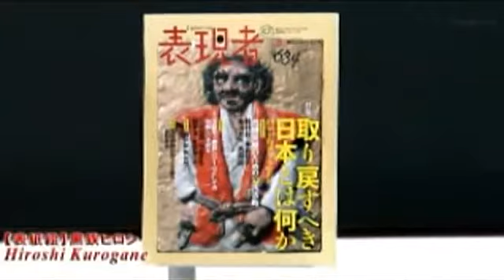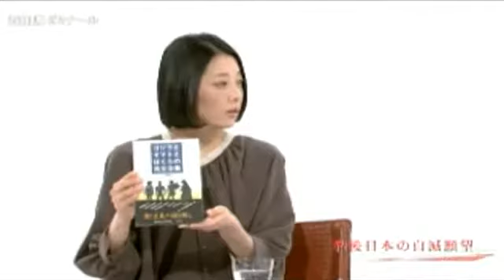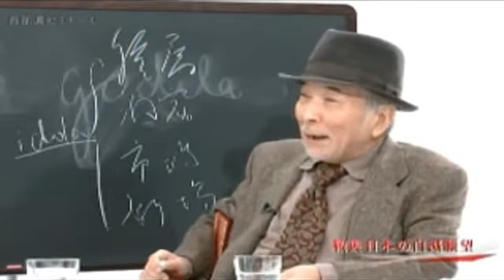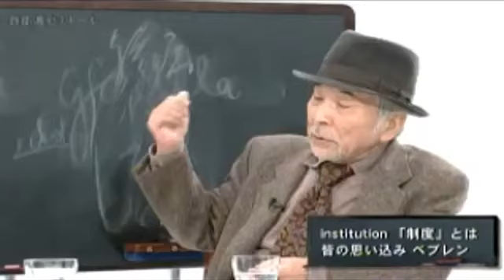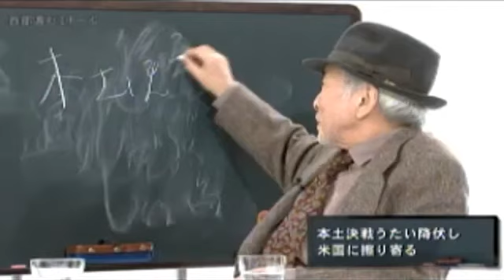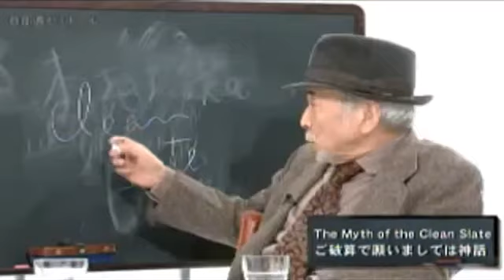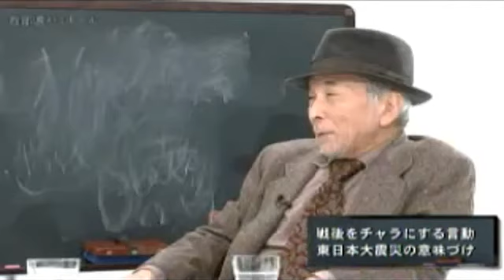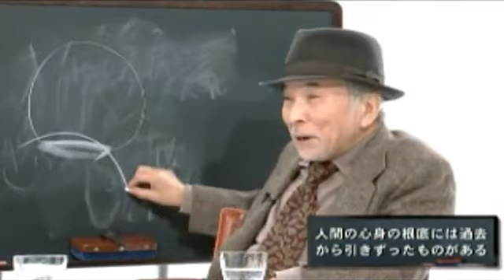2013年02月16日 西部邁ゼミナール 第211回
西部邁 小林麻子 佐藤健志